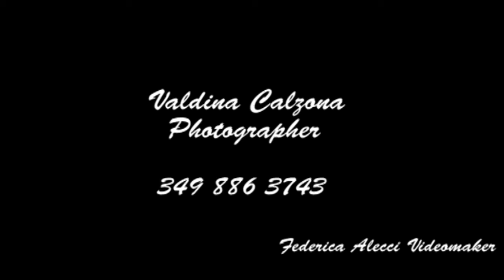MULINO AD ACQUA GIORGINARO. Realizzazione: Valdina Calzona e Federica Alecci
Mulino ad acqua a ruota orizzontale (Contrada Giorginaro) Novara di Sicilia (Messina).
Mulino funzionante da Ottobre a Giugno, Luglio, Agosto e Settembre su Prenotazione.